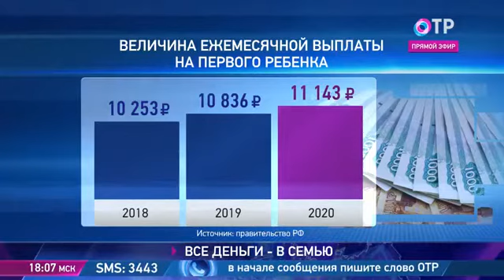Не первенец - а многодетные семьи, только их поддержка даст рождаемость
Все деньги – в семью. В России введут ежемесячную выплату на рождение первенца, заявил Владимир Путин. Пособие будет зависеть от размера прожиточного минимума ребенка, установленного в конкретном регионе. Выплата будет адресной, нововведение вступит в силу с нового года. Какая еще поддержка нужна молодым семьям?

ОТРажение 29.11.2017 Тема: Все деньги - в семью!

Тамара Шорникова: Ну а сейчас поговорим о мерах, которые правительство намерено ввести для поддержания демографической ситуации в стране, для ее улучшения. Но начнем с цифр, немного статистики.
Юрий Коваленко: Президент Владимир Путин накануне объявил о так называемой перезагрузке политики демографического развития России. Одной из первых мер в ее рамках станет введение ежемесячной выплаты семьям, в которых родился первый ребенок. В среднем пособие составит в следующем году чуть более 10 тысяч рублей и вырастет до 11 тысяч в 2020 году. При этом выплата будет адресной: при ее назначении, по словам президента, будут учитываться доходы семей, и выплату получат только те семьи, в которых доход на человека окажется не более чем в 1.5 раза выше величины прожиточного минимума трудоспособного населения, установленного в том или ином регионе России за второй квартал предыдущего года. То есть если считать, что прожиточный минимум в среднем составляет около 10 тысяч, то увеличиваем эту величину в 1.5 раза…
Тамара Шорникова: …получается 15 тысяч. Затем умножаем на 3 на число членов среднестатистической семьи – получается что-то около 45 тысяч. С учетом того, что мама будет скорее всего находиться в декретном отпуске, то доход будет в основном складываться из заработка отца.
Юрий Коваленко: Давайте разбираться, на самом ли деле это так, есть ли какие-то подводные камни? Нам в этом поможет Юрий Крупнов, председатель Наблюдательного совета Института демографии, миграции и регионального развития – добрый вечер.
Юрий Крупнов: Добрый вечер.
Тамара Шорникова: Юрий Васильевич, перед тем как начать наш разговор, давайте подключим телезрителей к нашему эфиру – рассказывайте, какие пособия, субсидии на детей вы получаете сейчас, называйте обязательно ваш регион, присылайте SMS и говорите о том, хватает вам сейчас этого или нет, какие субсидии вам бы не помешали.
Юрий Коваленко: Да.
Вот все же первый вопрос, который приходит на ум: мы правильно посчитали, что если у семьи доход менее 45 тысяч, то они получают автоматически эту прибавку?
Юрий Крупнов: Примерно правильно. Я думаю, что там будет еще масса уточнений, но примерно так, хотя по разным оценкам где-то 40-50% таких семей получат это пособие. Но проблема, мне кажется, все-таки не в размере этого пособия, понимаете, хотя приятно, что 10 тысяч, а не 700 рублей как отдельное пособие.
Юрий Коваленко: 50 рублей бывает.
Юрий Крупнов: Да, и 50 рублей, и 700 рублей, и так далее. Проблема в том, откуда эти деньги взялись у министра финансов. Ведь обратите внимание: когда проходило совещание, то Антон Германович сказал, что проблем с финансированием не будет, они все решат. К сожалению, эти деньги берутся от того, что уже в этом году еще только по октябрь, по ноябрь у нас минус 170 тысяч рождений. То есть у нас деньги берутся от нерожденных детей. Поэтому в этом смысле проблему-то эти 10 тысяч никак не решат. Более того, я считаю, что правительство просто подставило президента вот этой мерой. Понятно, что все про первенца говорят, это наиболее ярко и так далее, а по сути президентская программа в течение всех полутора десятилетий как раз была на поддержку многодетной семьи – это единственный способ поднять нашу рождаемость.